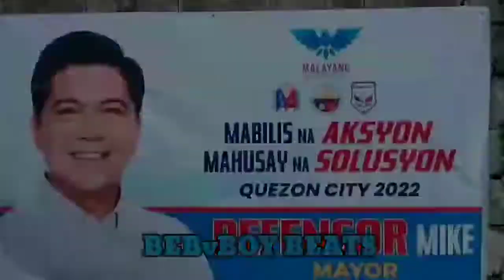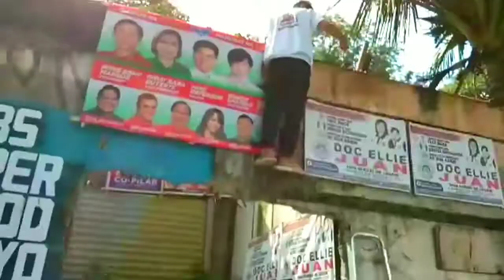Mayor Mike Defensor (2022 Jingle)-KuyaBEB ( Official Music Video)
Thank you kay kuya Beb sa napakagandang music video na ito.

CTTO: BAHAY TORO CLAN music